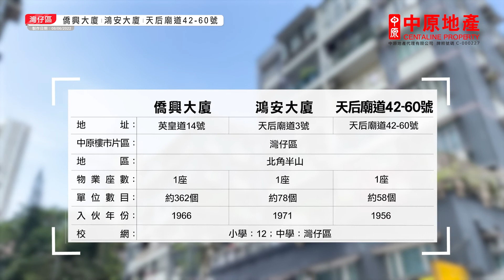｜天后廟道42號 僑興大廈 鴻安大廈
港島英皇道與天后廟道相鄰那一帶，以有一定樓齡的單幢物業居多，但交通方便與生活便利，而且單位多見實用。當中，僑興大廈、鴻安大廈及天后廟道42-60號三項物業，更被納入小學12校網內。作為核心地段住宅加名校網叫座力，吸引市區住宅的捧場客。

0:00  地區介紹
0:29  僑興大廈
0:53  鴻安大廈
1:08  天后廟道42號
1:30  物業資料表

鄰近中原地產分行:
北角柏蔚山分行 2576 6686
北角城市分行 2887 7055
北角海璇分行B組 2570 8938
北角海璇分行A組 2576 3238
北角維港頌第三分行A組 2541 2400
北角維港頌第三分行B組 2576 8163
北角維港頌第一分行B組 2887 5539
北角維港頌第一分行A組 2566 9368
北角半山柏傲山分行A組 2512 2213
北角半山豪廷峰分行 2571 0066
北角半山柏傲山分行B組 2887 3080
北角半山賽西湖分行B組 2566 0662
北角半山大坑分行 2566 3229
北角半山賽西湖分行A組 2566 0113
北角半山柏景台第三分行B組 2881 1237
北角半山柏景台第三分行A組 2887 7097
北角半山柏景台第一分行A組 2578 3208
北角半山柏景台第五分行B組 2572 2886
北角半山柏景台第二分行B組 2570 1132
北角半山柏景台第一分行B組 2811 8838
北角半山柏景台第四分行B組 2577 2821
北角半山柏景台第五分行A組 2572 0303
北角半山柏景台第二分行A組 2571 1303
北角半山柏景台第六分行 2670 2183
北角半山柏景台第四分行A組 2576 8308